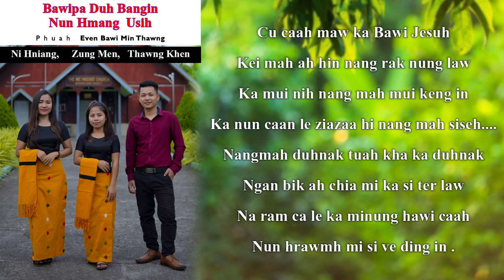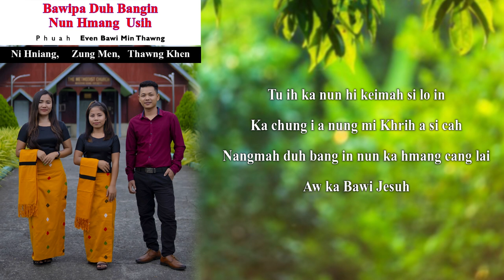BAWIPA DUH BANGIN NUN HMANG USIH // (official Karoake) / Nihniang / Zungmen/ ThawngKhen